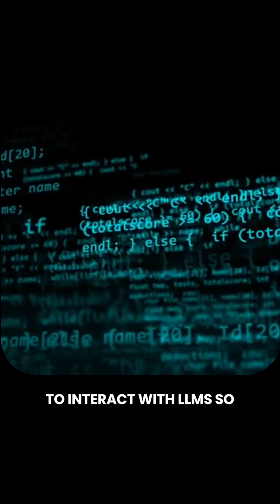16 yr Coder at Microsoft on COllege Degrees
16 yr Coder at Microsoft on COllege Degrees